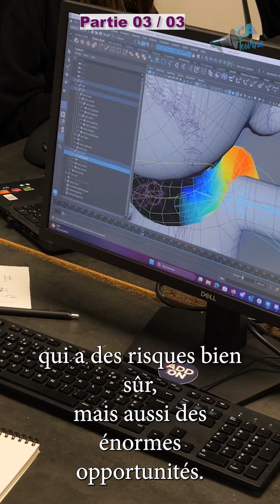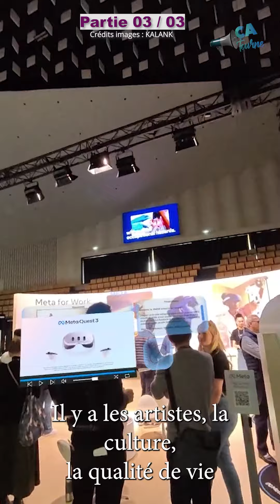[ECONOMIE LOCALE] KALANK - Réalité Virtuelle et Jeux Vidéo à LAGORA -SHORT 3/3 / ÇA TOURNE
Short 3/3

KALANK est une entreprise Charentaise, basée au Gond-Pontouvre à LAGORA. Retrouvez Baptiste DENEUFBOURG, co-fondateur, interviewé par sa conseillère Crédit Agricole Charente-Périgord : Brigitte ASTIER.
Il nous présente son activité, ses locaux et nous explique pourquoi, l'équipe de KALANK a choisi de s'implanter à LAGORA en Charente
Découvrez les projets de réalité virtuelle et les jeux vidéos de KALANK et venez jouer avec nous !

Cette vidéo est aussi l'occasion de vous présenter LAGORA, un site industriel que le Crédit Agricole Charente-Périgord, de par sa filiale Charente-Périgord Immobilier gère afin de réindustrialiser le territoire, la vocation du site est de faire venir des entrepreneurs en Charente afin de dynamiser le bassin d'emplois et d'activité.
Enfin,  la nouvelle filière d'expertise "Image et Son" du Crédit Agricole Charente-Périgord qui accompagne les entrepreneurs du secteur audiovisuel mais aussi les intermittents ou autres professionnels de l'image et du son est à votre écoute pour vous accompagner dans vos projets de création ou reprise d'entreprises, ou autres projets professionnels et personnels...

A bientôt sur ÇA TOURNE !